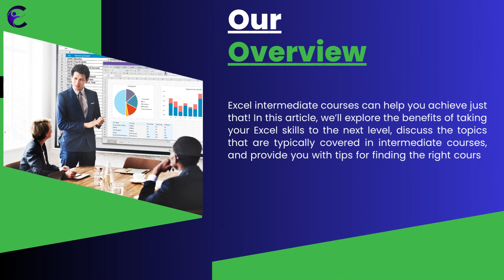Excel Intermediate Courses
By investing in excel intermediate courses, you can unlock the full potential of this powerful software and vastly improve your productivity at work. Whether you choose an online or in-person course, make sure it covers the topics you’re most interested in and provides the level of support you need. With the right training, resources, and practice, you’ll be well on your way to becoming an excel expert and boosting your career prospects. So don’t wait any longer – start exploring excel intermediate courses today!